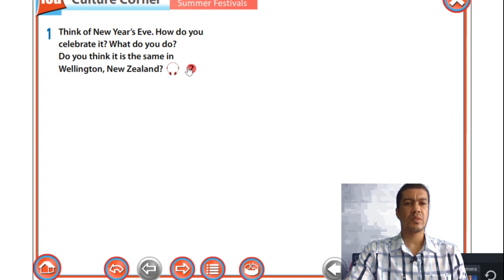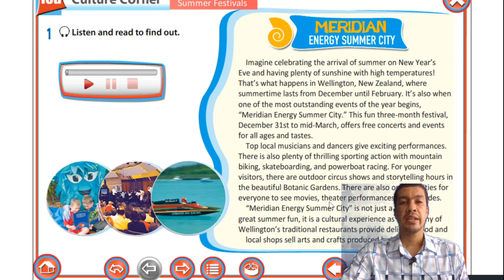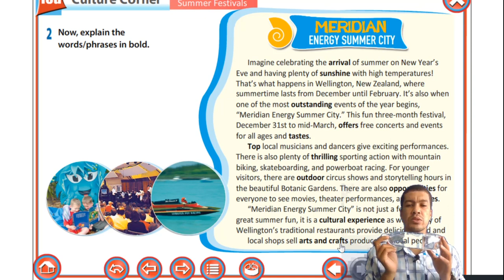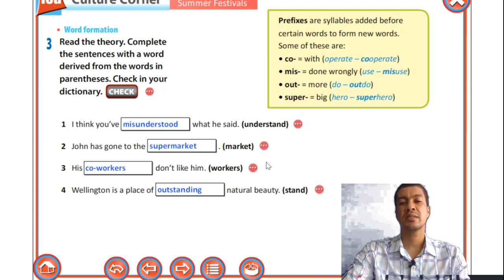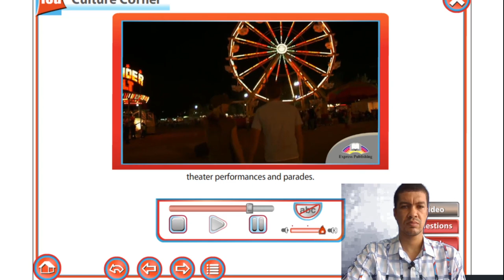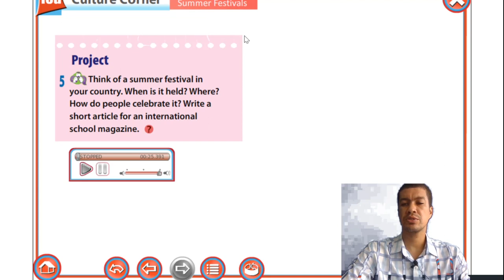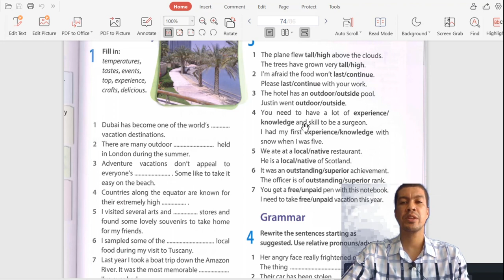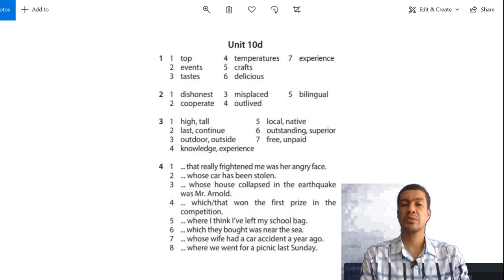TIẾNG ANH TĂNG CƯỜNG 9 - Hoàn tất chương trình - Unit 10d